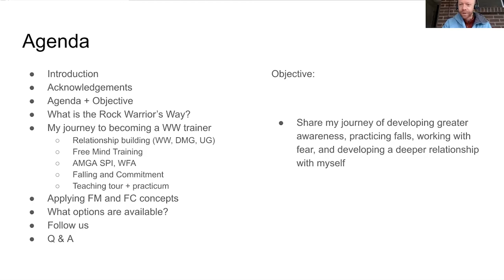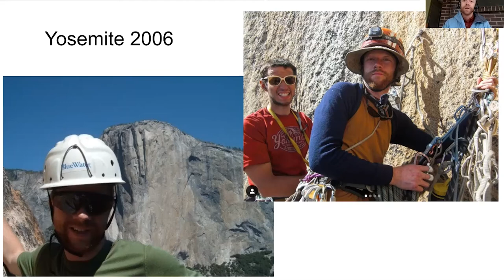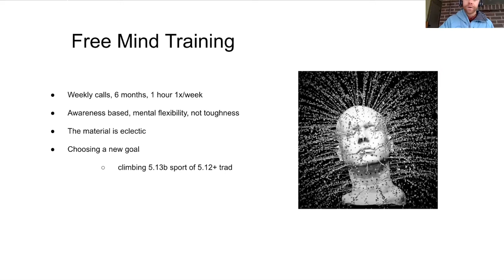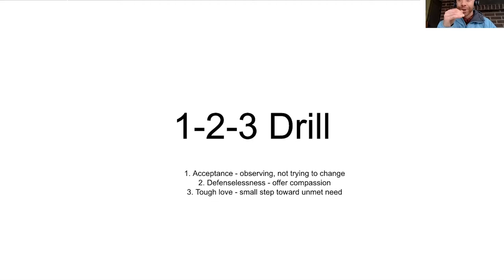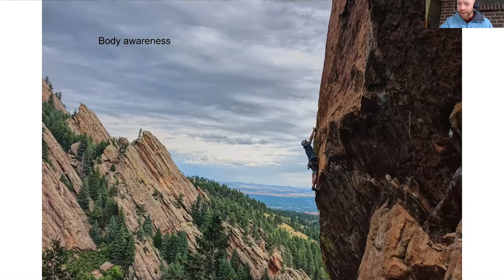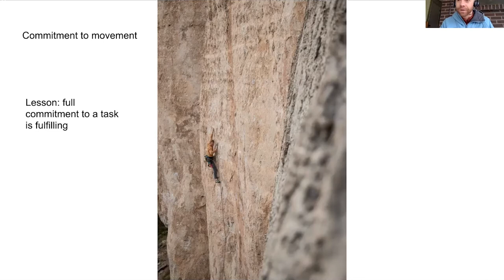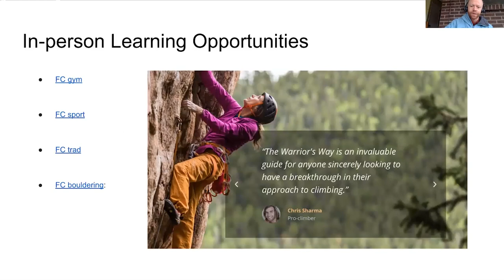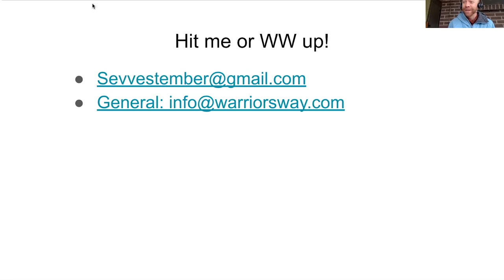Mental Training for Climbing - The Rock Warrior's Way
Presented by:  Sevve Stember

Rock climbing demands both physical strength and mental acuity.  And yet, there are very few resources to help both new and experienced climbers overcome the obstacles they encounter within the mental landscape.

Many climbers today are debilitated by fear, stuck in performance plateaus, or endlessly pursuing egoic accomplishments.

Join Sevve Stember, a Warrior’s Way trainer in training and an AMGA certified guide, in an honest discussion about his journey with limiting beliefs, fear of falling, and the power of language.  In addition, you’ll be exposed to different opportunities that will propel your climbing forward, both physically and mentally.  Don’t miss it!